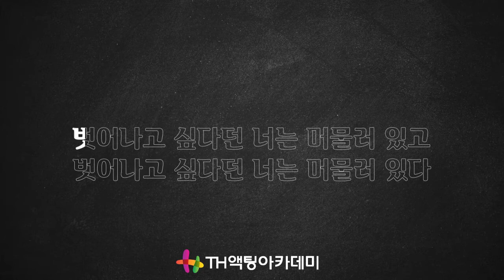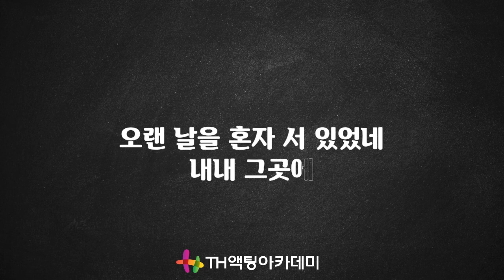뮤지컬 호프_[길 위의 나그네] MR 및 가사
스스로 정답을 찾게 하는 연기교육!
TH액팅아카데미 유튜브채널이 함께 하는 뮤지컬 리딩!
오늘 리딩할 넘버는 뮤지컬 [호프]의 [길 위의 나그네]입니다
배우의 꿈을 꾸고 있다면 TH연기학원의 채널을 구독하세요
아름답고도 강렬한 뮤지컬 넘버들을 함께 리딩해 봅시다!

호프_[길 위의 나그네] 가사

집을 나선 나그네
그에게 세상은 언제나 밤
언제나 겨울

무겁게 내린 눈 속
오랜 날을 혼자 서 있었네
내내 혼자서

춥고 어둡던 그 날 코트와 모자
신발을 뺏긴 무서웠던 밤
오랜 시간이 흘러 이제 남은 건
막연한 절망
차오른 원망

집을 나선 나그네
언제나 겨울

봄이 오지 않아 얼어붙은 세상은
누구도 손잡을 수 없네

벗어나고 싶다던 너는 머물러 있고
벗어나고 싶다던 너는 머물러 있다

길 위에 선 나그네
언제나 겨울

무겁게 내린 눈 속
내내 그곳에